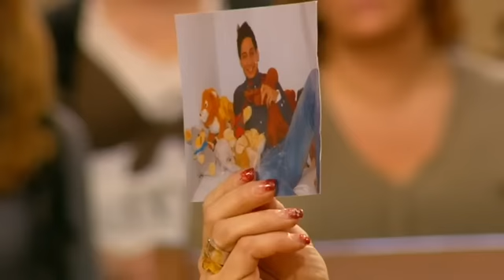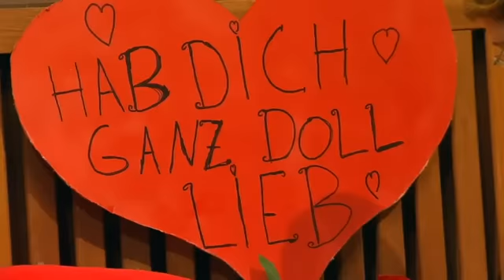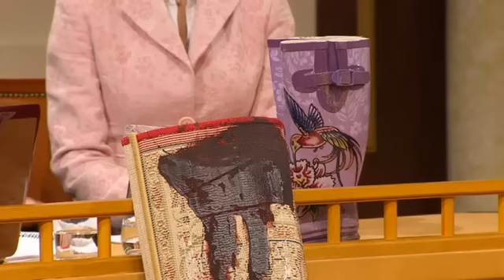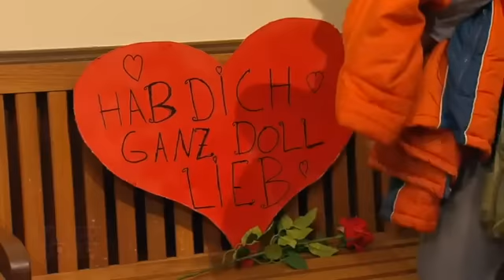BESESSEN UND NAIV: „Ich wollte Fred für mich alleine!“ 😠❤️‍🔥 |1/2| Richter Alexander Hold | Sat.1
Die Friseurmeisterin Doris Schmied wollte ihren alleinstehenden Sohn unter die Haube bringen. Doch die Verkupplungsaktion ging nach hinten los, denn mit den Kandidatinnen hatte sie nichts als Ärger. Hat die Angeklagte in ihrer Wut versucht, eine der Frauen zu töten und im Wald verschwinden zu lassen?